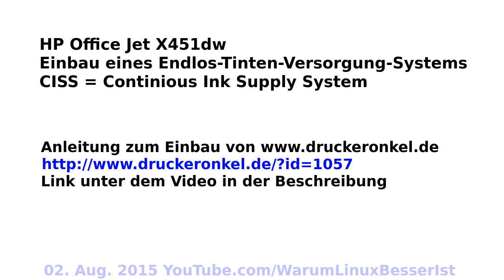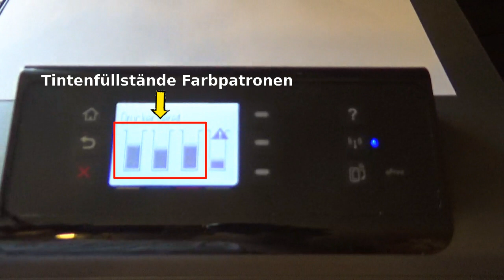CISS HP Office Jet Pro X451dw Endlos Tinten Druck System einbauen - Ink supply [Deutsch/German] WLBI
Hier zeige ich dir, wie du das an einem HP Office Jet X 451 dw, ein Endlos-Tinten-Versorgungssystem einbaust, so dass du den Drucker sehr günstig mit Nachfüllbarer Tinte betreiben kannst.

Ein Continuous Ink Supply System (CISS), ist ein kostengünstiger Ersatz für Patronen von Tintendruckern. Im Gegensatz zu konventionellen Patronen, nutzt das CISS sehr große Tintenbehälter, die über Schläuche mit dem Druckkopf verbunden sind.

Kosten mit günstiger Original Tinte und 970XL Patronen (HP CN621AE), ca.  256,- Euro pro Liter Tinte.
Beim CISS von kostet 1 Liter Tinte = 30 Euro. Das sind 12% der Tintenkosten im Vergleich zur originalen Tinte.

Das komplette Set zum CISS Umbau hat 135,- Euro inkl. MwSt. für das Umbausystem mit 4 Liter Tinte gekostet. / 1 Liter Tinte pro Farbe.

Ein anderes CISS auf Amazon